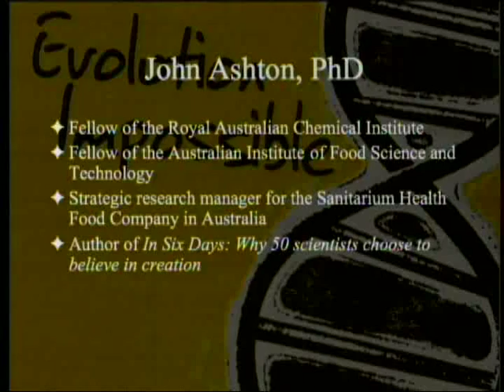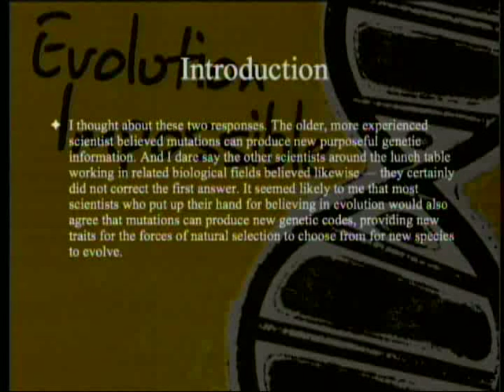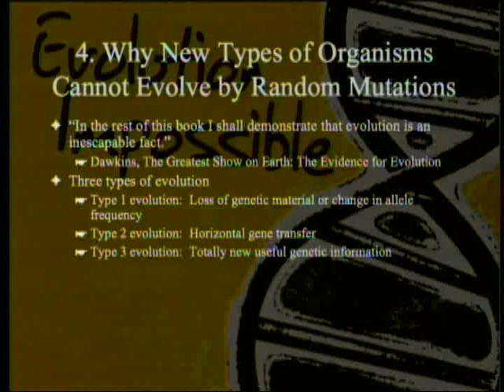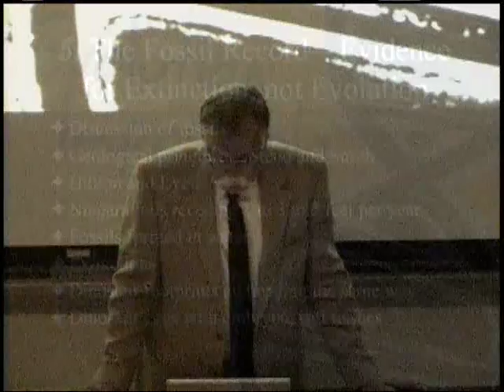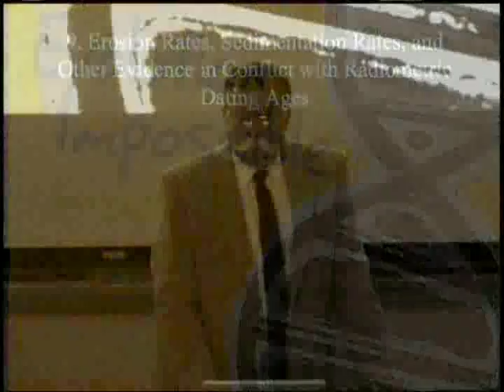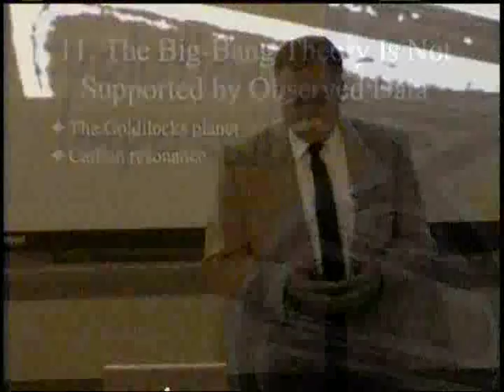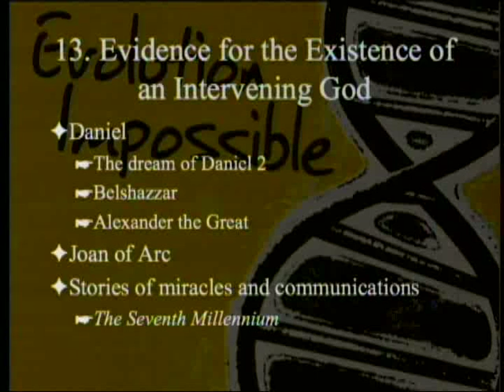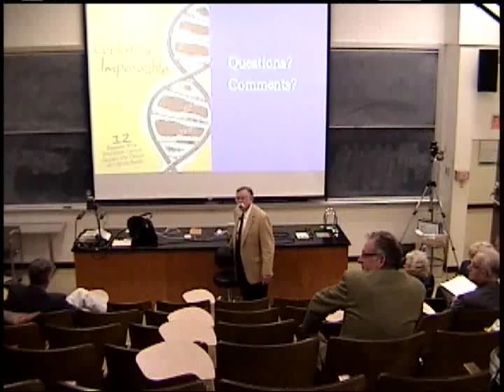Evolution Impossible 6-1-2013 by Paul Giem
The book by John F. Ashton, "Evolution Impossible: 12 Reasons Why Evolution Cannot Explain the Origin of Life on Earth," is reviewed.  Ashton is a chemist by training and is the author of several creationist books including "In Six Days."